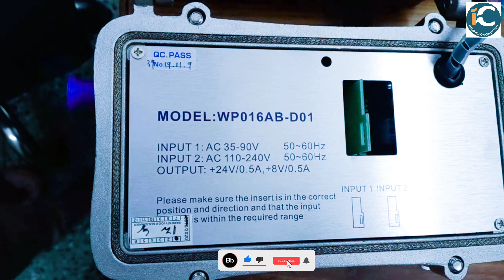WHAT IS USE OF OPTICAL POWER NODE IN DIGITAL HEADEND BY INFORMATION COLLECTION.